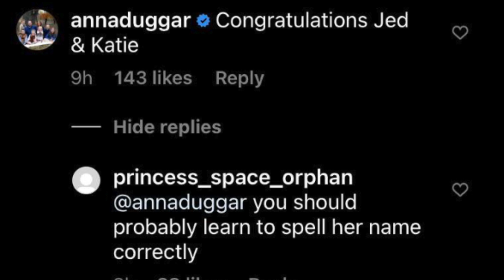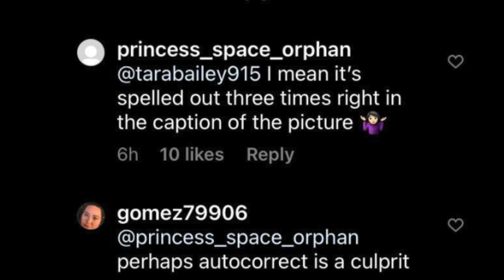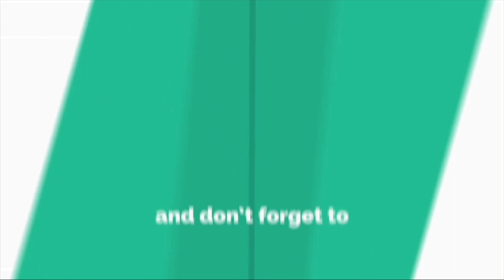DUGGAR NEWS!!! Anna Duggar Was Called Out For Being Rude To Jed's Wife Katey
Anna Duggar commented on Jed's Instagram post : "Congratulations Jed & Katie"